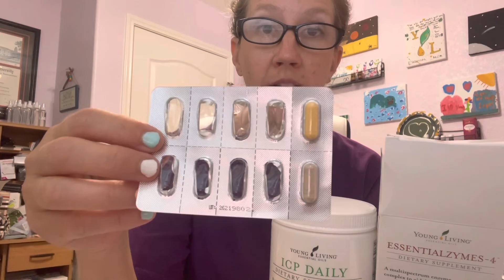August 2022 Events!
Here are this month’s Gifts with Purchase, Wellness Box, Pool
party, and 30 Day Digestive Reset!